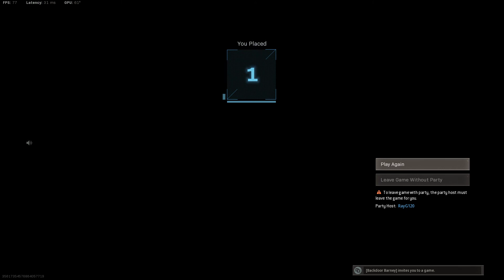Warzone Rebirth Resurgence Quads Ray West Oli Me 5-10-21 (2)